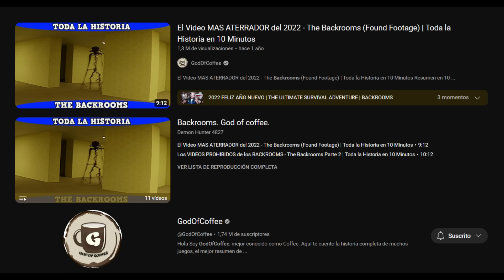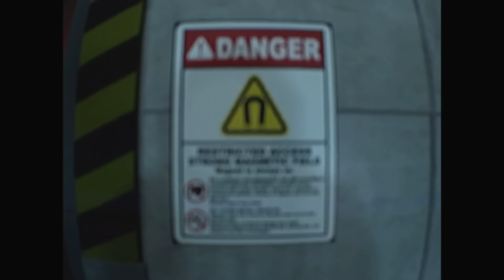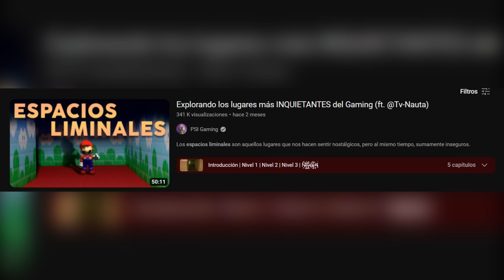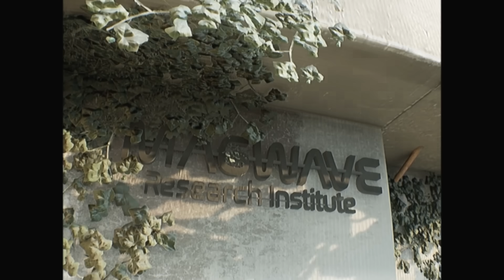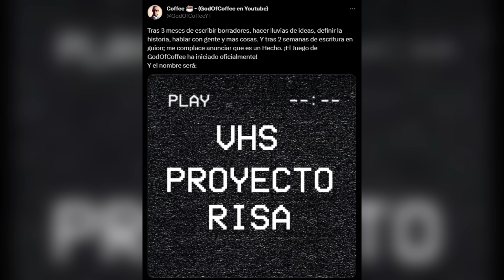Los BACKROOMS HAN REGRESADO !!! - The Complex Expedition | Toda la Historia en 10 Minutos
The Complex Expedition | Toda la Historia en 10 Minutos
Así es enchanted portals - Granny Remake - joyville - Your Boyfriend dia 3 - Garten Of Banban - Welcome Home - FNAF - el hombre de la ventana - Hungry lamu - Happy Meat Farms - Friday Night Funkin - Skibidi Toilet  - amanda the adventurer - jurassic park VHS - vita carnis en el 2023